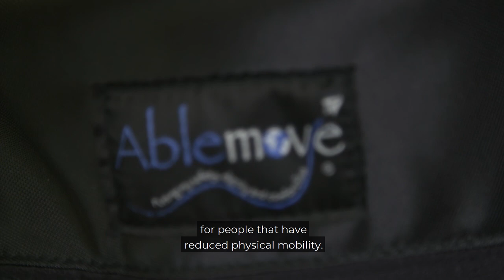Able Move Winners - UK Disabled Entrepreneurs Award 2018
Able Move - designers of an in-situ transfer sling to allow safe, dignified and comfortable transfers for wheelchair users on and off aircraft won last years UK Disabled Entrepreneurs Award 2018, created by Sir Stelios Haji-Ioannou with his Stelios Philanthropic Foundation, ran in partnership with Leonard Cheshire - picking up a massive £30,000 towards the business.